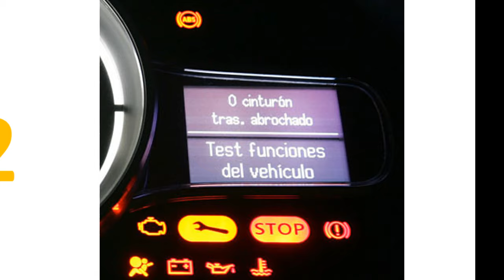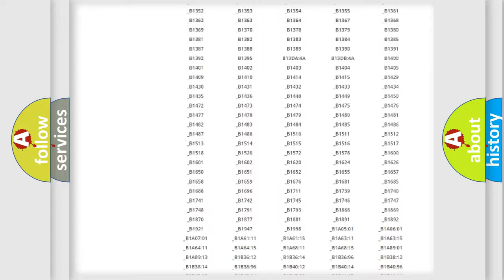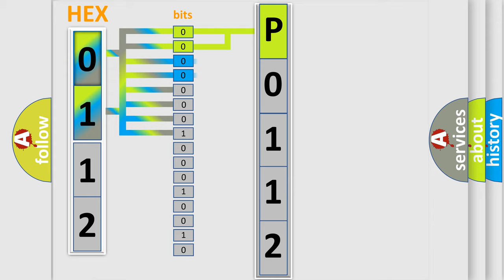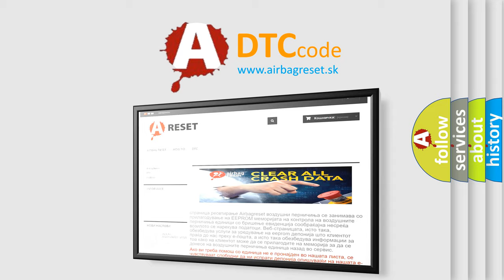DTC Jeep P0112 Short Explanation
Contents:
0:21 Basic DTC analysis according to OBD2 protocol standard.
1:48 Insight into programming
2:58 A diagnostically understandable description of the Diagnostic Trouble Code
3:05 Basic error definition

Make:
Jeep
Code:
P0112
Definition:
Skid Control ECU Malfunction
Description:
Malfunction in the skid control ECU
Cause: